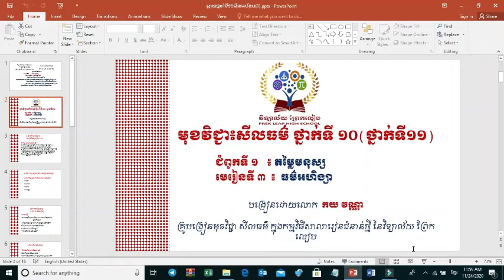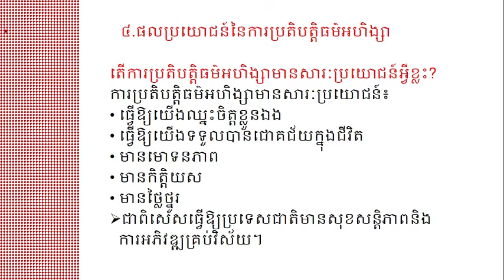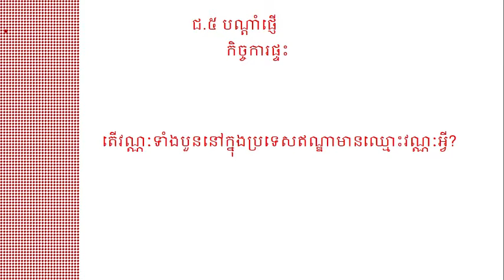សីលធម៌ថ្នាក់ទី10 ជំពូក1 មេរៀនទី ធម៌អហិង្សា